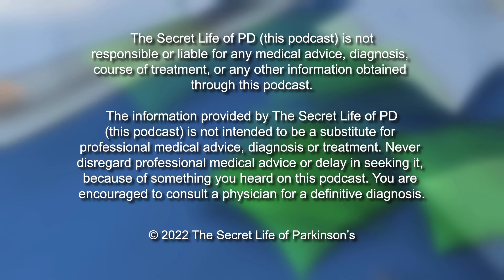Episode #46: There are no standards for Parkinson's Disease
The Secret Life of Parkinson's: We welcome Dr. Patel, MDS from OhioHealth, back to our podcast. In this episode, we discuss why there is a lack of standardization when it comes to medication and treatment for Parkinson's.